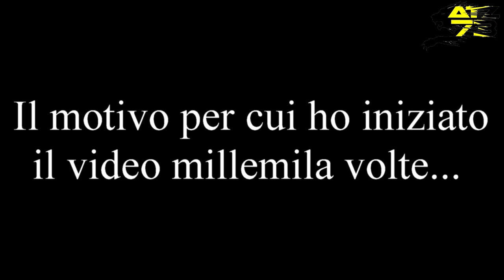Quattro chiacchiere - Q&A Instagram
Quattro chiacchiere e qualche risata con il cagnolino...

Le mie attrezzature:
PANASONIC LUMIX G7K:
Microfono ZAFFIRO
GoPro Session 4
GoPro Hero 2018 (2x)
Se non sei ancora iscritto, puoi farlo cliccando in basso a destra nel video, o accanto al nome del canale sottostante il video! !!
Cosa aspetti ad attivare il campanellino per le notifiche?